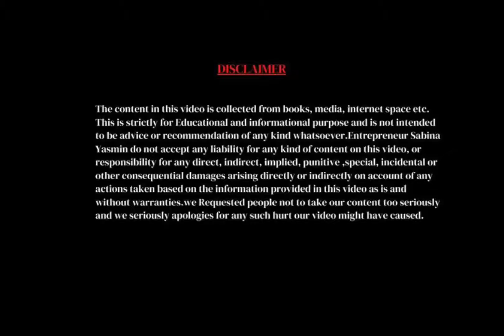How to Work For Passion? By Entrepreneur Sabina Yasmin ||Motivational Video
Hi, This is Entrepreneur Sabina Yasmin, in this video you will know how to work for passion, this is motivational video if you have passion and you love your family, society, country you follow your passion and work for passion and success in your Goal so go globally with equality entrepreneur Sabina Yasmin will keep on sharing these kind of video so stay connected.